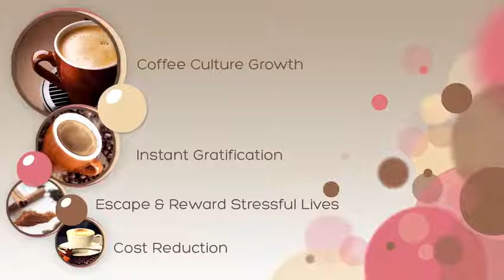Video Brochure Video - Overview